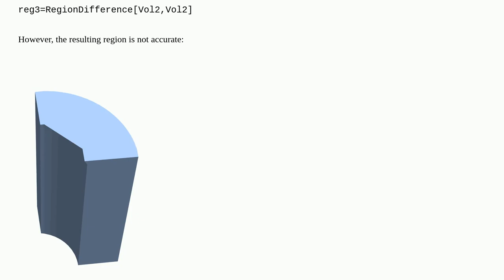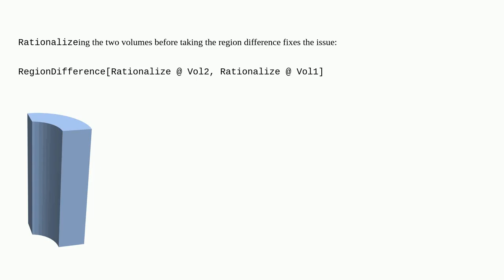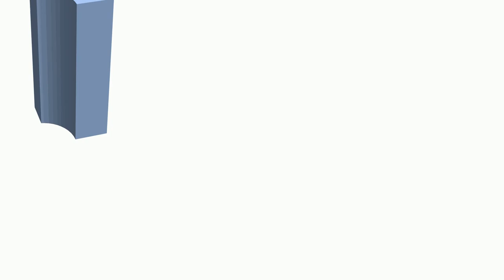Mathematica: RegionDifference imperfection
RegionDifference imperfection

A special thanks goes out to the community

  geometry regions syntax mesh